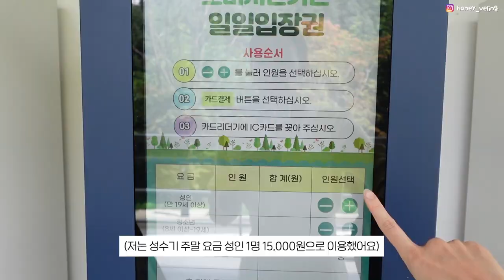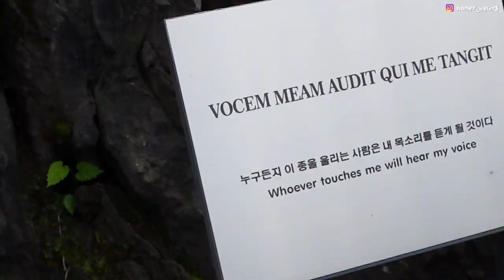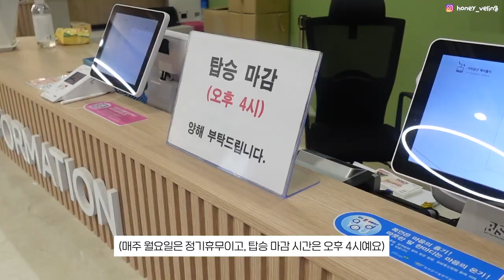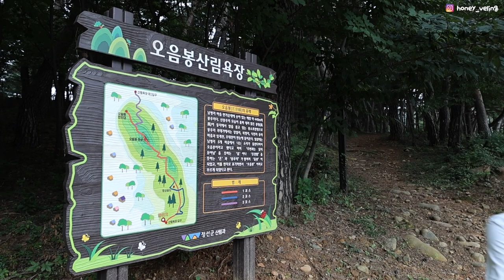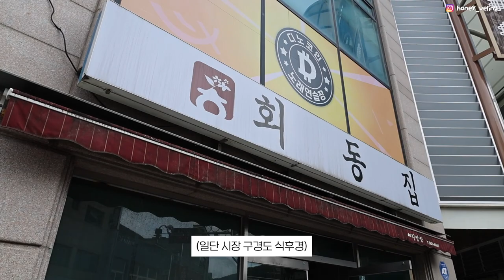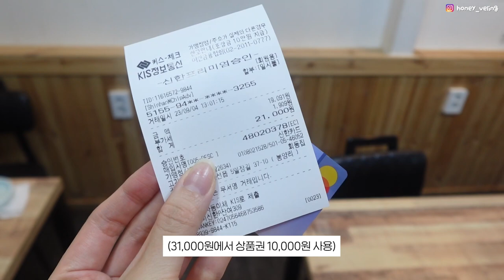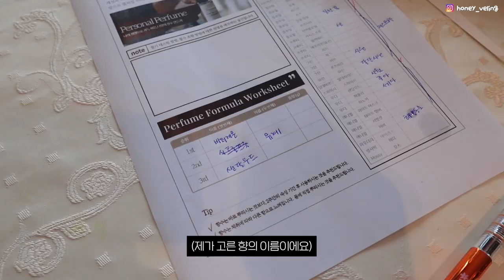🇰🇷 강원도 정선 여행 핫플 탈탈 털었습니다. (1박2일) 📍맛집/호텔/일정/웰니스 코스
🇰🇷 강원도 정선 1박2일 웰니스 여행코스 추천
0:11 📍로미지안 가든
02:12 📍가리왕산 케이블카
03:21 📍파크로쉬 리조트
05:04 📍아우라지
05:35 📍오음봉 산림욕장
06:45 📍아리랑 시장 - 백종원 맛집 추천
07:38 📍하이원리조트

10월 7일부터 31일까지는 정부(문화체육관광부, 한국관광공사)가
주도하는 한국치유관광페스타 기간이라고 하네요!!🙌🏻
이 기간동안 전국 추천 웰니스 관광지에서
다양한 프로그램과 할인 이벤트도 있어서 링크 공유해드립니다.❤️

‣ Sponserd by 정선군
강원도 정선군의 지원을 받아 제작 되었습니다.